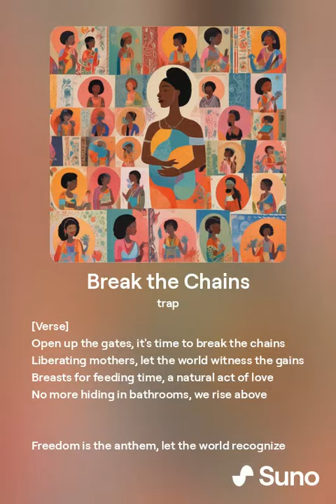Break the Chains